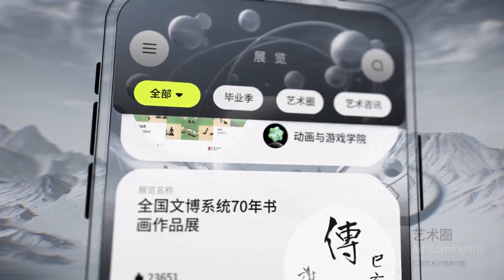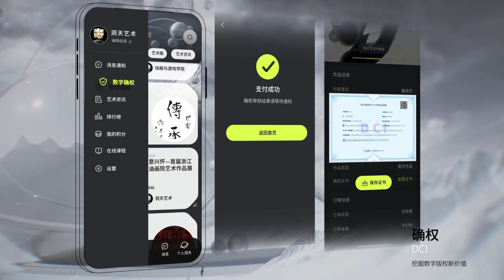CAACOSMOS: The Global Art Community Platform Is Now Live!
On April 8, 2023, as part of the CAA95thAnniversary celebrations and the 2023CAAReport, we proudly launched 𝑪𝑨𝑨𝑪𝑶𝑺𝑴𝑶𝑺, a new online art community. The app, developed over the past year, is now available on both Apple and Android.

CAACOSMOS provides a platform for artists, curators, designers, and art lovers worldwide to share their creations, interact, and bring their ideas to life. Users can
Create digital exhibitions 🖼️
Host online events 🎙️
Take art courses 🎓
Digitally certify their work 🔒
Document their creative journey 📓

By connecting creators from various fields, 𝑪𝑨𝑨𝑪𝑶𝑺𝑴𝑶𝑺 encourages everyone to share their creativity, showcase their work, and exchange ideas in a global art community. Whether you're a professional artist or simply an art enthusiast, this platform offers a space to explore, learn, and grow.